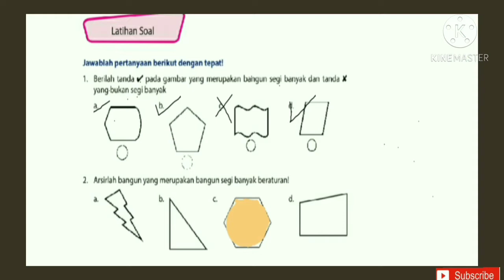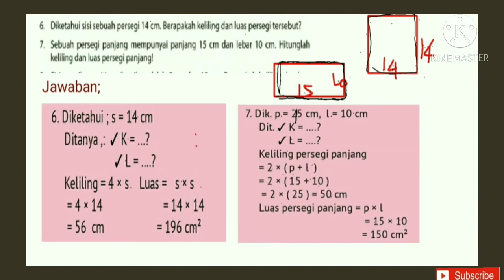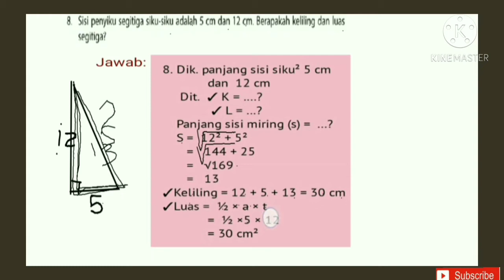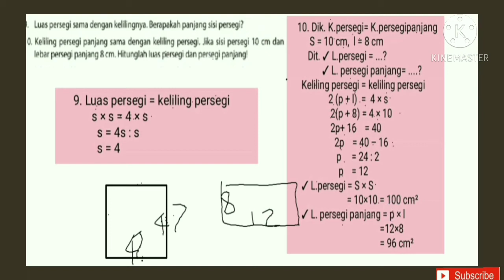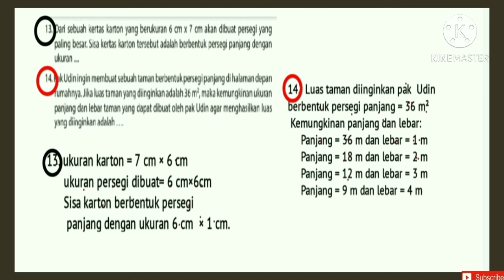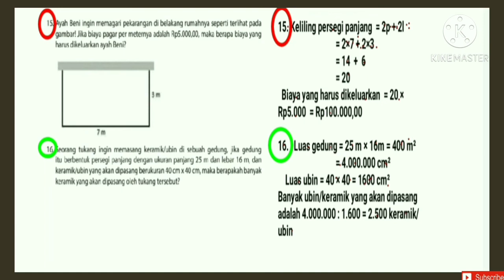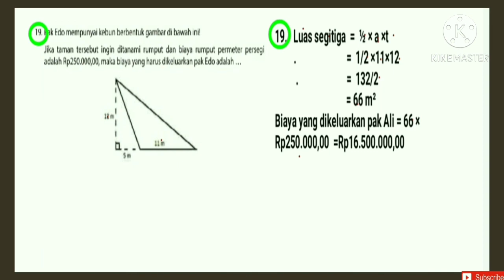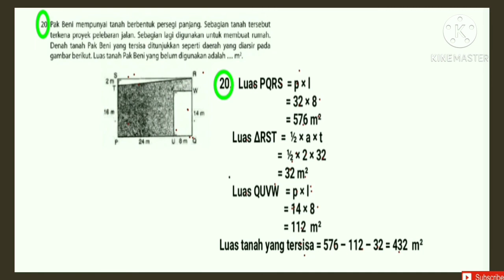Kunci jawaban latihan soal matematika kelas 4 SD/MI halaman 154-156 ( LENGKAP) || Bab 4 Bangun Datar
pembahasan jawaban latihan soal matematika kelas 4 SD/MI halaman 154,155,156 buku senang belajar matematika kelas 4 SD/MI bab 4 Bangun Datar